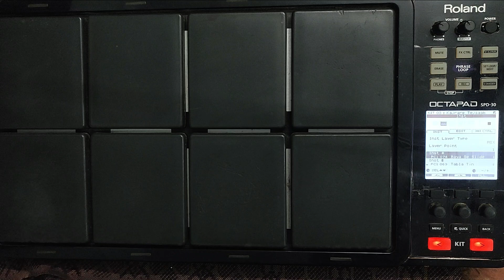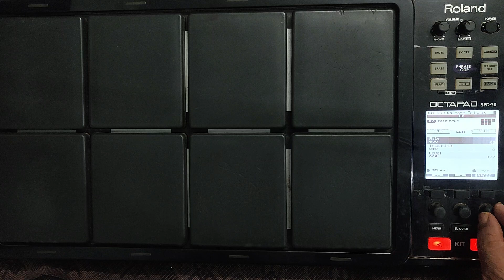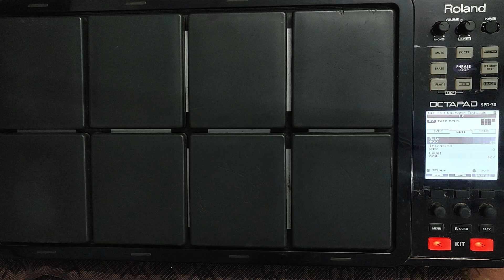ROLAND SPD-30 || Kit, (1-99) patch NO-3 डिले का शानदार यूज 1/2 इंडियन,1/2 वेस्टर्न शानदार पैच